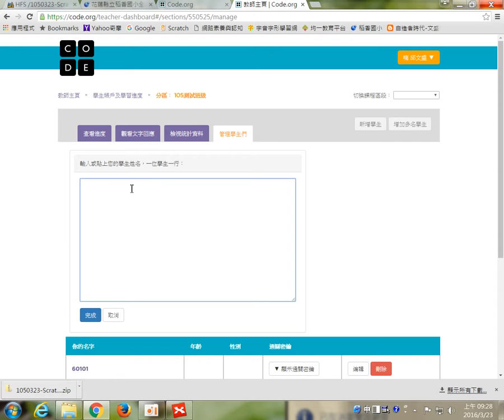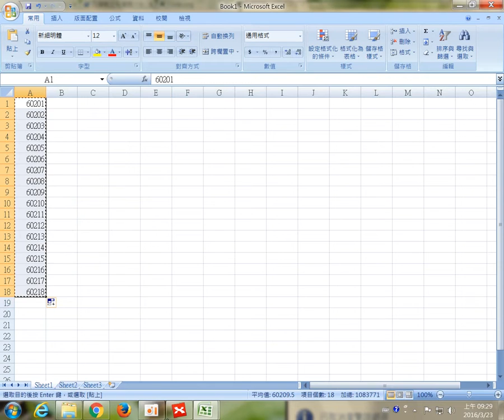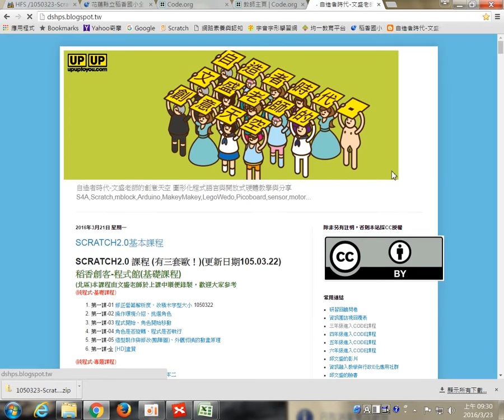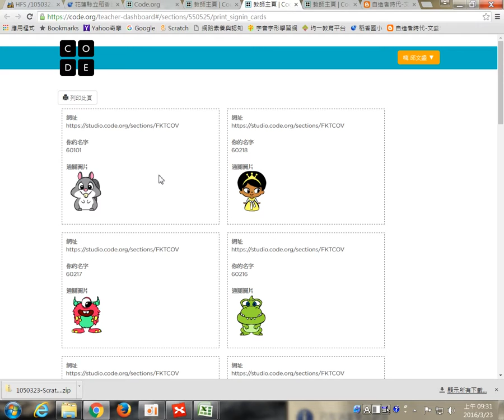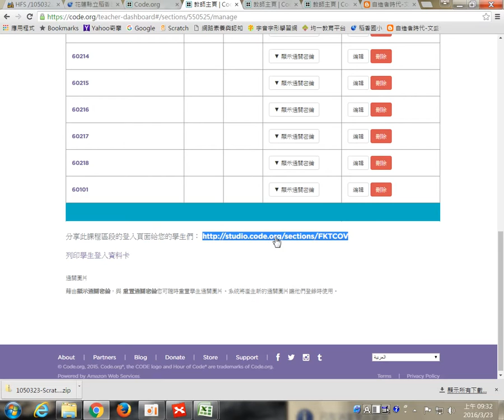105.03.23-Code.org-03開學生帳號